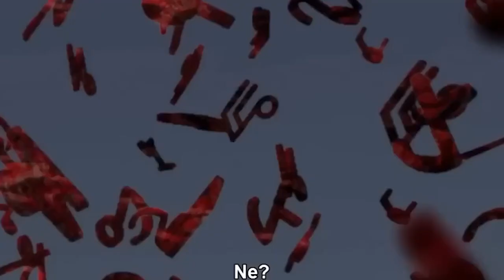The Bizarre and Unpredictable Psychological Effects of The Marker in Dead Space Lore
The Necromorph invasion of a civilization begins with The Marker, a helix obelisk that emits powerful electro magnetic and telepathic signal. Its effects on humans causes hallucinations and unpredictable psychological conditions in Dead Space Lore .

0:00 Intro
0:58 Hallucinations
3:56 Sam Caldwell
7:15 Nikola Cuttner
10:44 Nolan Stross

Dead Space Extraction Footage SHN Survival Horror Network

SETUP (MAIN):
📸Camera - Sony SF5
(With) 🎤AudioTechnica Shotgun
🎤Microphone: - Electro Voice
(With) ☁️Cloudlifter
(With) ☁️Focusrite Scarlett Solo

SETUP (SECONDARY):
📸Camera - Sony A6600
🎤Shotgun Mic - Deity V-Mic
⚙️Gimble - DJI Ronin S

DRONE:
✈️DJI Mavic Air 2 Bundle Discord